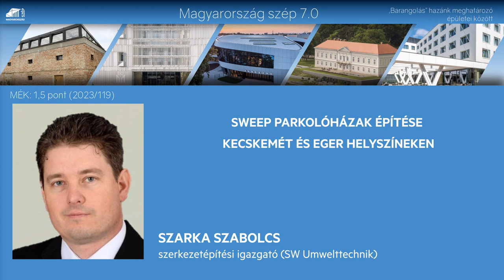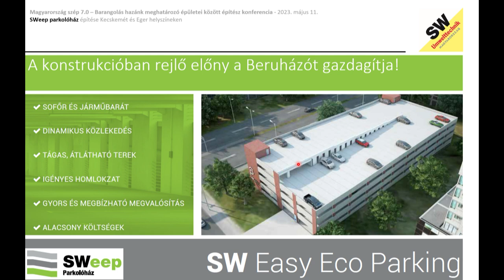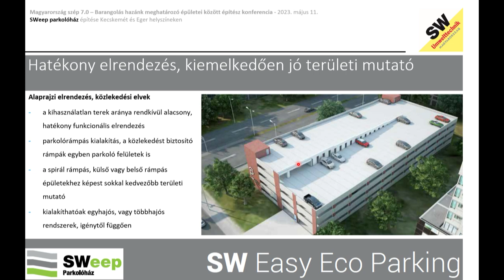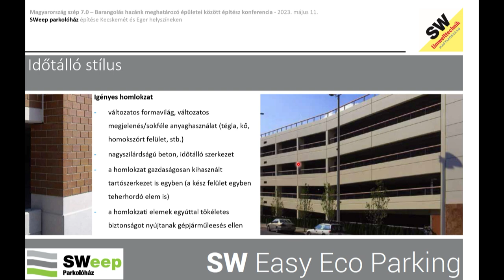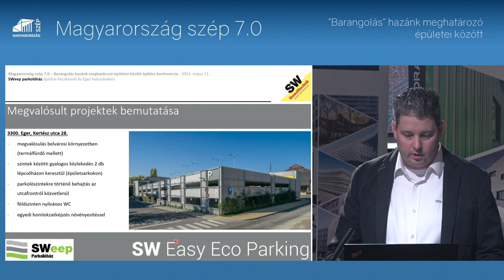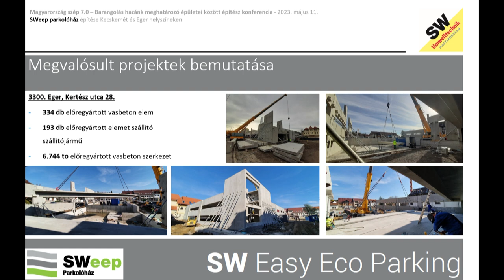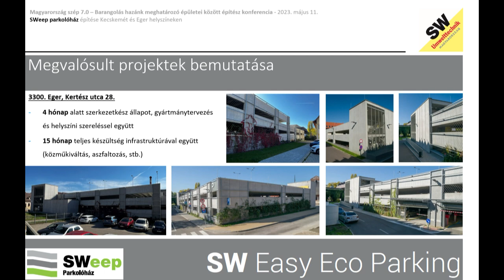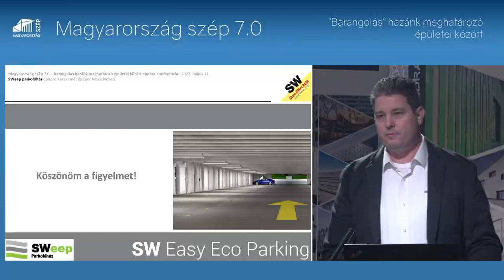SWEEP Parkolóházak építése Kecskemét és Eger helyszíneken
Magyarország szép 7.0 - Barangolás hazánk meghatározó középületei között
MÉK: 1,5 pont (2023/119)

SWEEP Parkolóházak építése Kecskemét és Eger helyszíneken – Szarka Szabolcs, szerkezetépítési igazgató (SW Umwelttechnik)

A 2021-ben útjára indított Magyarország szép címet viselő konferenciasorozatunk a 2023. május 11-i állomásán a környezetüket meghatározó, nemrég elkészült középületek szemlézésével folytatódott.
A továbbképzés fő fókusza olyan itthoni közintézmények, kulturális intézmények, szállodák, kastélyok voltak, amelyek az építészeti kultúránkra is nagy hatást gyakorolnak.

Az újabb egész napos „kirándulással” megismerhetünk az elmúlt évekből számos meghatározó nagyberuházást, és folyamatban lévő projekteket is górcső alá veszünk neves építész előadók segítségével.

A webinárium 2024. június 30-ig elvégezhető.